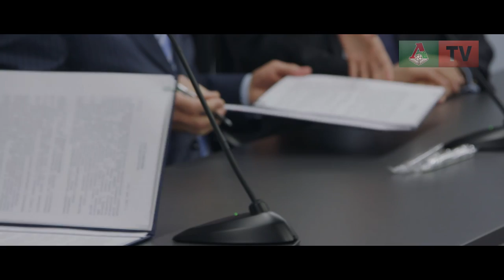«Локомотив» и МГУПС (МИИТ) подписали договор о сотрудничестве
ФК «Локомотив» и МГУПС (МИИТ) подписали соглашение о сотрудничестве. Президент клуба Илья Геркус и ректор университета Борис Левин рассказали, почему это важно.